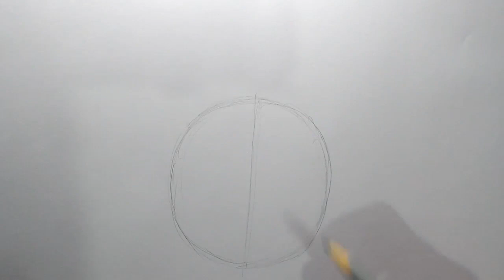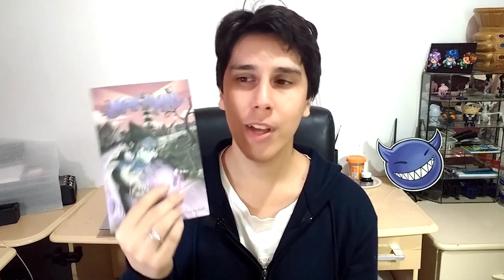Como desenhar Gatos (passo a passo) FÁCIL| Dica de desenho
Aqui você irá aprender a desenhar um gato risonho e muito kawaii de maneira simples e rápida.
Mas se você tá afim de aprender a desenhar personagens em estilo animê. Tem um vídeo muito maneiro pra você
✒️Aprenda a fazer um mangá, da ideia à publicação:
LEIA MEUS MANGÁS:
😈Makai Mail

Este vídeo foi possível graças a contribuição de nossos apoiadores:
Larissa Mubárack, Guilherme de Morais, Estúdio Armon, Donisete Lemos, Cristiane Armezina e Nicolas Bonjorni.

Gatos são os bichinhos fofinhos que sempre estão com a gente (já repararam que quase todo desenhista tem um gato?) e que nós amamos!
Sendo assim nada mais justo do que aprender como desenhar essas coisas kawaiis para demonstrar todo o amor que sentimos por essas bolinhas de pelo que sempre bagunçam e estragam nosso espaço de trabalho!
Neste vídeo irei focar em como desenhar a cabeça de um gato, detalhando as feições felinas e os aspectos que vão te ajudar a desenhar um gato que se pareça de verdade com o que ele é, um gato (risos).